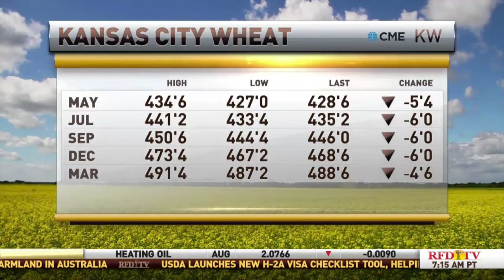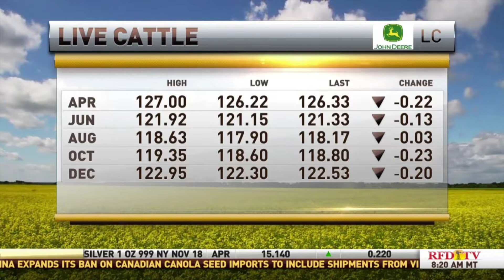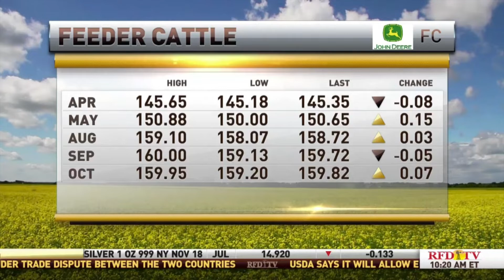RFDTV commodity wrap with John Jenkinson and Chris Swift 4-15-19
RFDTV's John Jenkinson and Chris Swift discuss the livestock and grain markets on 4-15-19